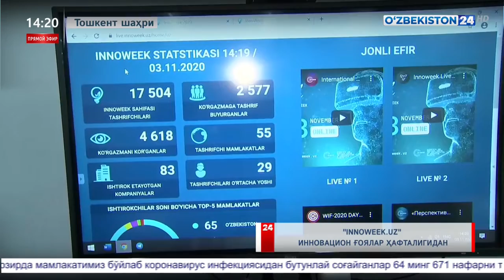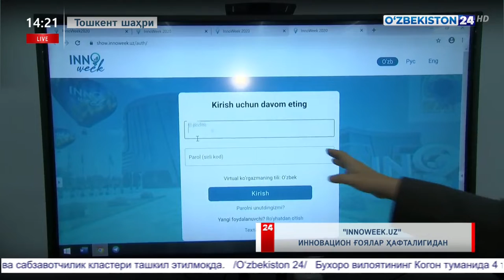«Innoweek.uz» Инновацион ғоялар ҳафталигидан (03.11.2020)